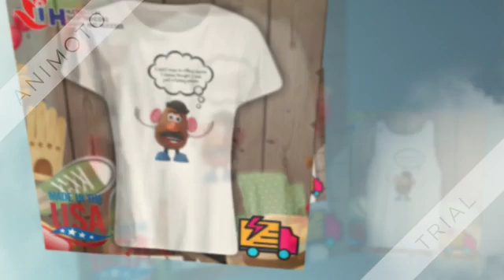I didn’t mean to offend anyone I always thought I was just a fucking potato shirt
Strauch, the Mensa Education & Research Foundation, the Mexican Cultural Institute, Lissa Muscatine and Bradley Graham, the National Endowment for the Humanities, NPR, Small Press Expo and Split This Rock.